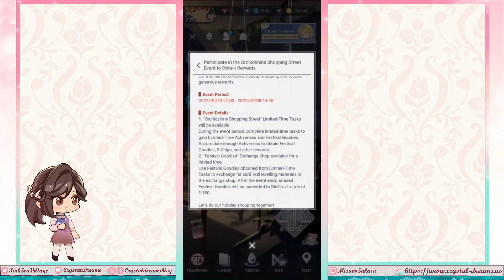Tears of Themis - Orchidshine Shopping Street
I'm not entirely sure if you can get everything or not. There are still days left so maybe.